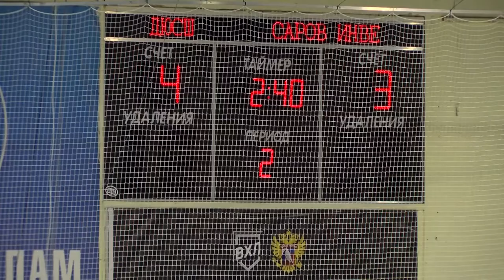ХК «СаровИнвест» - ХК «Ракета»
29 апреля в Ледовом дворце ХК «СаровИнвест» провёл товарищеский матч с молодёжной сборной «Ракета».